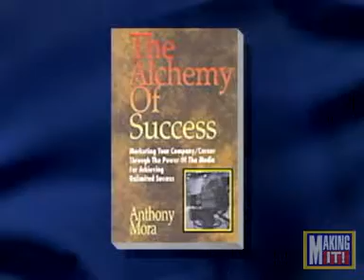Anthony Mora: Show Stopping Image - MAKING IT! TV (Expert Business Advice)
Studio Guest, author and PR consultant Anthony Mora of Anthony Mora Communications, will discuss how to project a show stopping image for your company. (Nelson Davis Productions)